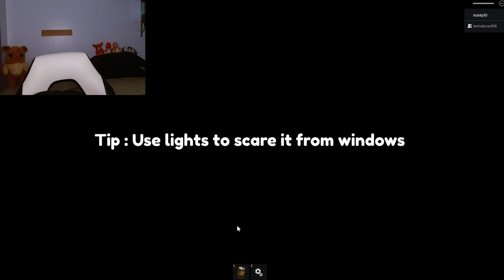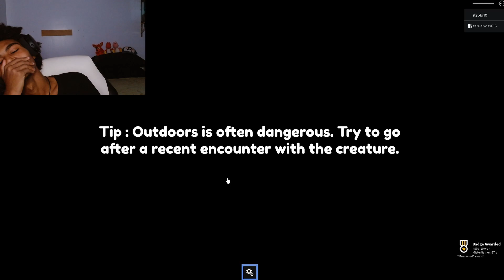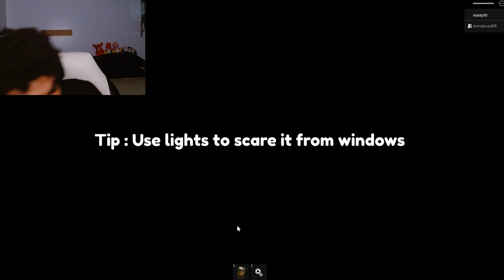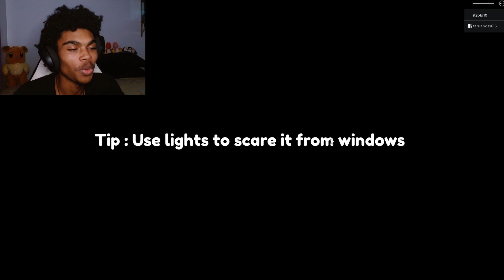RANDOM ROBLOX HORROR GAMES EP 3 | Residence Massacare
If you're reading the description, this is inowherej's official gaming channel! If you want me to play a certain game or react to videos just let me know down in the comments!